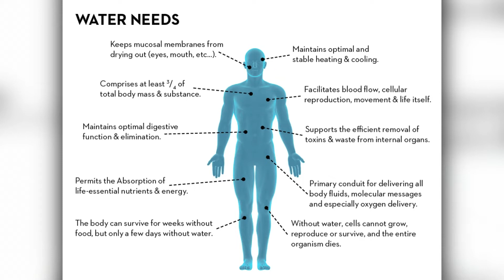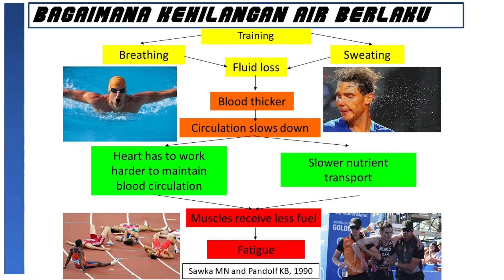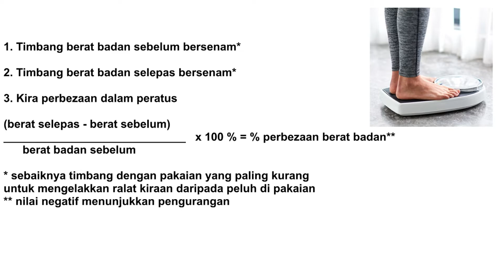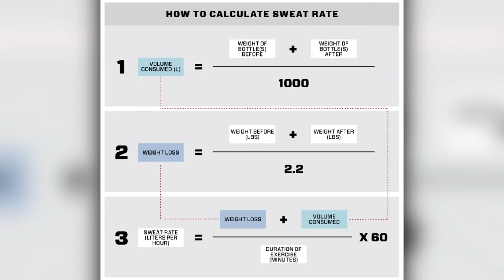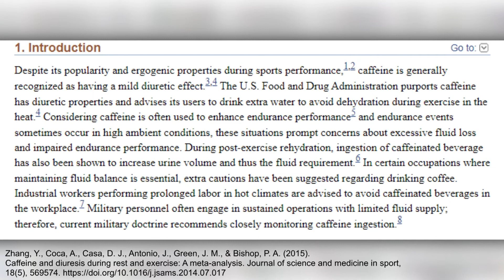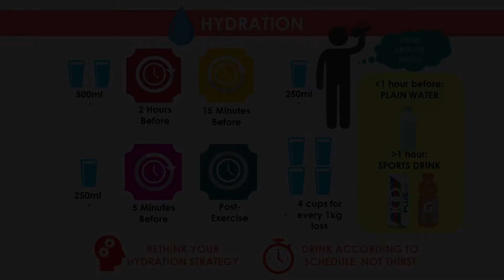Module 6-6 Hidrasi: Kepentingan Air Dalam Bersukan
Berapa banyak air yang sepatutnya kita minum bagi orang yang bersukan?

Daripada Micro-Credential Course
Body Recomposition 101: Wellness Coaching Essential
(link kepada course akan datang)